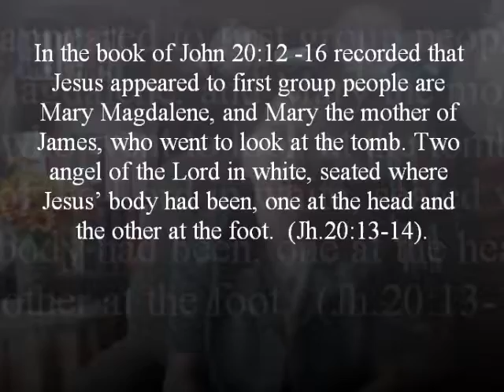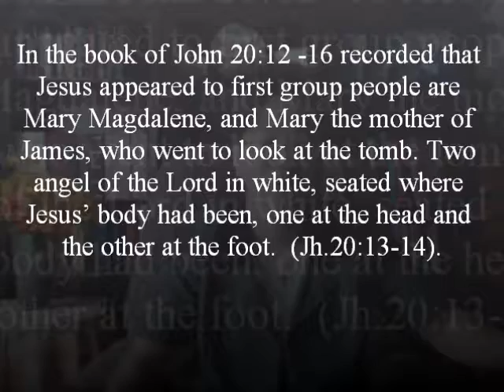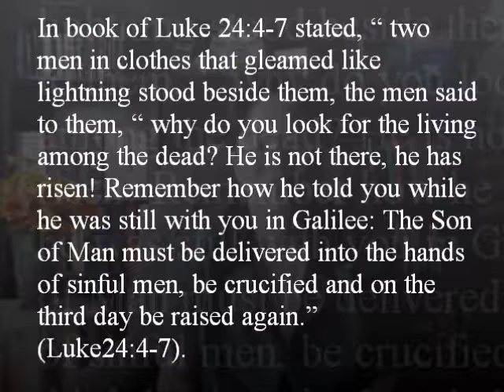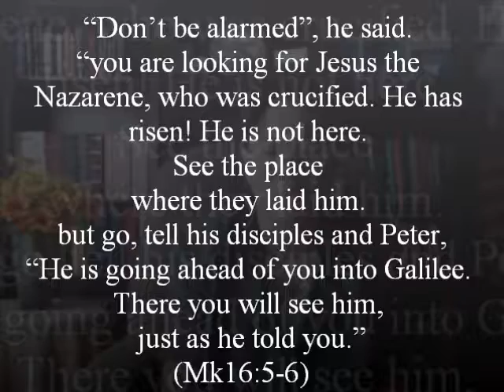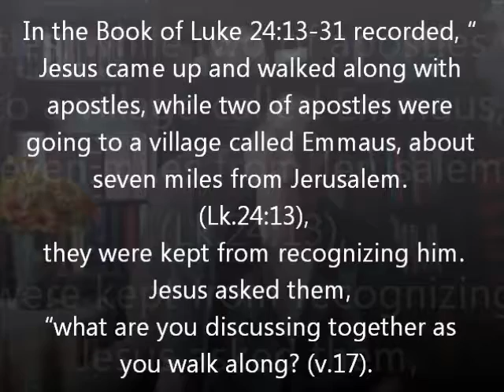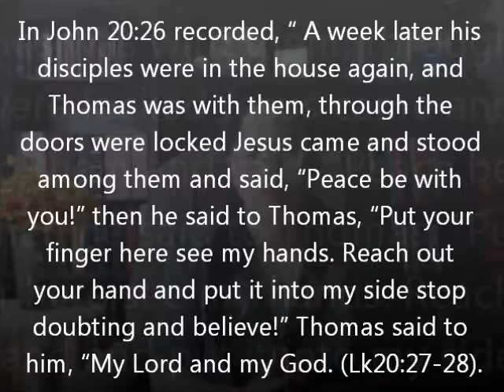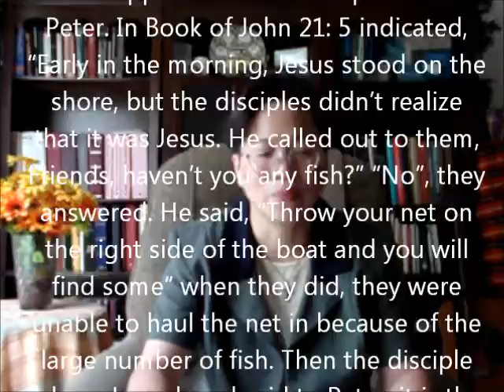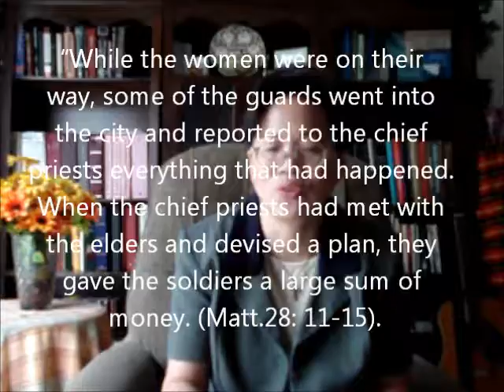Message: Jesus, He is not here, He has risen by Rev. Katherine Liu Bruce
Do you believe Jesus has risen, this message : "Jesus, He is not here, He has risen" intends to discover the narrators of four gospels who recorded same evidence and events to approve Jesus has risen.
Christian Arts Ministries
Gospel Ministry & Gospel Music Ministry
Pre-Evangelical Baptist (Home) Chruch
Florida, U.S.A. copyright2015